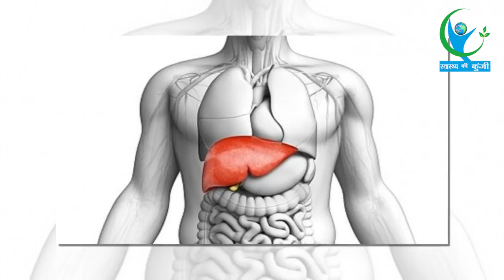शरीर के महत्तवपूर्ण अंगों को सेहतमंद रखती है ये पत्ती... | Natural Home Remedies